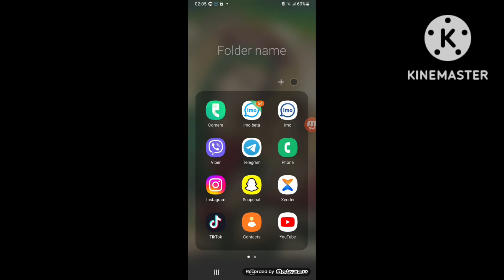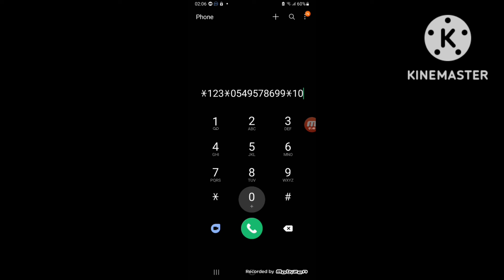ሳውዲ አርብያ ላላችሁ ካርድ ከስልካችን ወደ ጓደኛ እንደምንልክ ላሳያችሁ